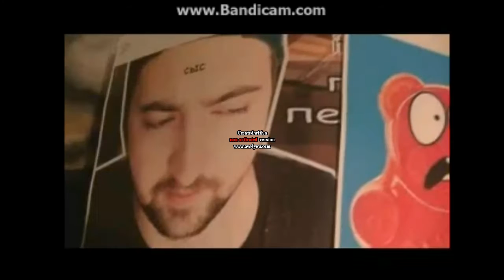horton fixes vhs tape recorder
round 2/20/ vs everyone